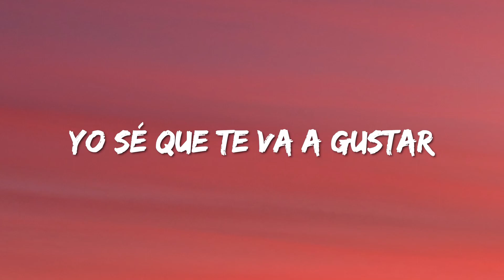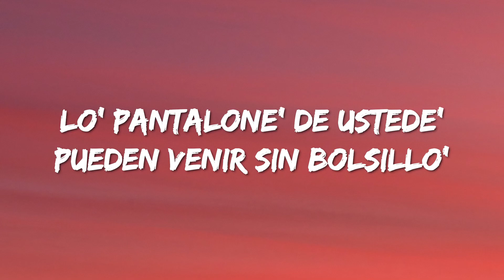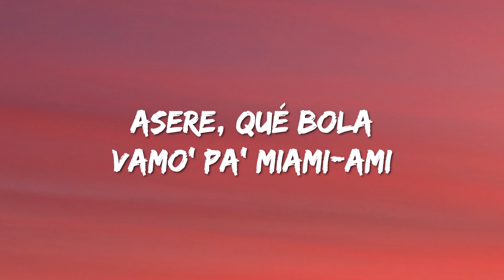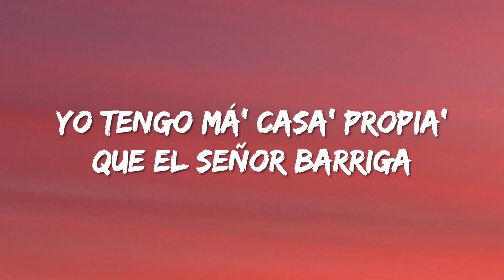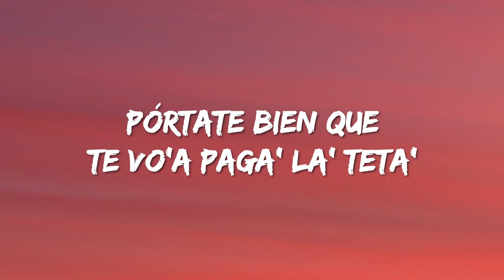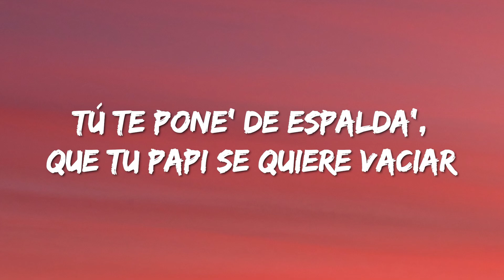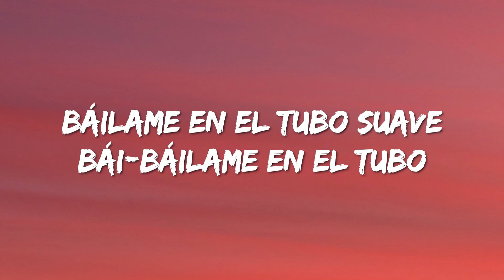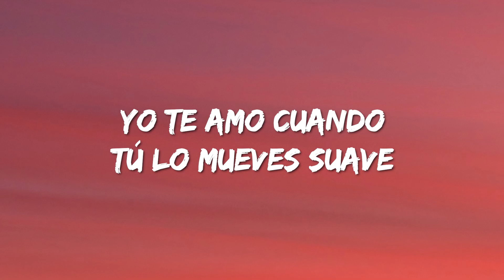[1 HOUR 🕐 ] El Alfa - Suave TikTok Songsped up Letra(Lyrics)